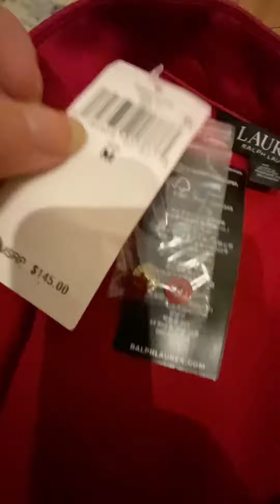Lauren Ralph Lauren Satin Charmeuse Shirt